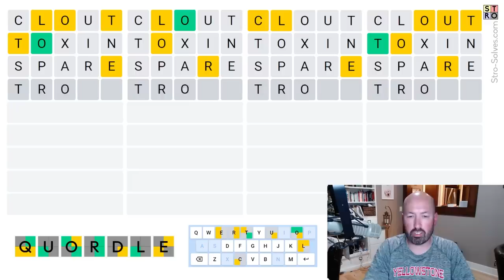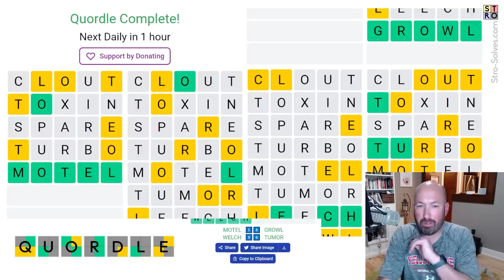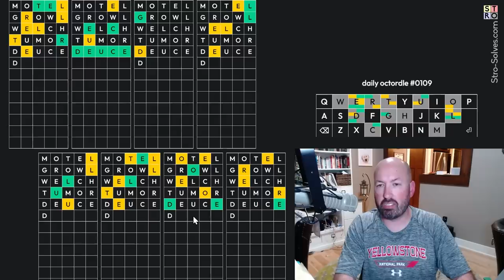Sometimes it pays to be strategic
I'm Scott Strosahl, and today I'm solving the Dordle, Quordle, and Octordle for May 13th.

Dordle is like wordle times 2, Quordle - times 4, and Octordle - times 8!